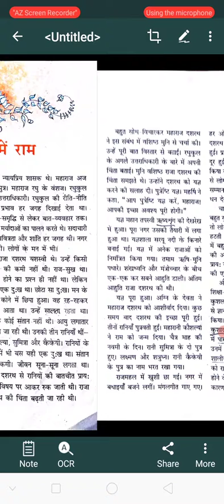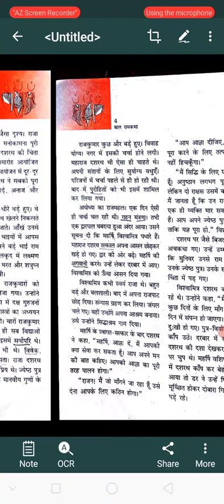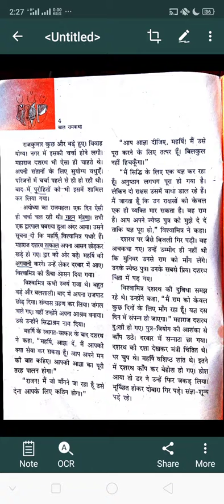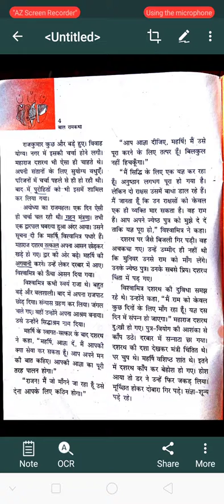कक्षा छठी रामायण पाठ 1 अवधपुरी में राम भाग 1